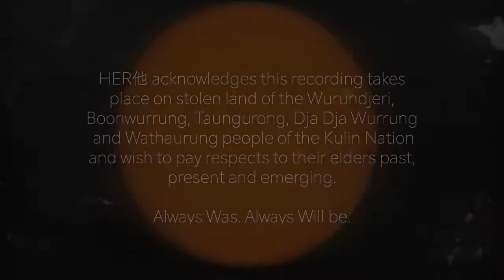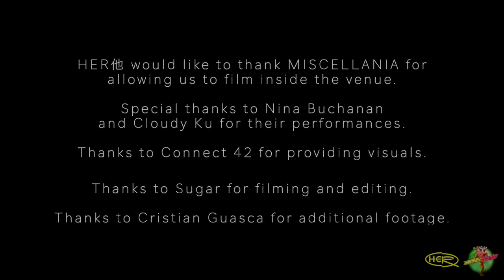Cloudy Ku - No Bounds X Currents.fm HER BLVSH Room Take Over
Footage of Cloudy Ku's DJ set for the HER takeover for the BLVSH Room for this years Online edition of No Bounds Festival x Currents.fm in November 2021. More information and a blurb written for HER about the event can be found below:

"Founder of HER他 Cloudy Ku, wanted to take the opportunity to represent their cities underground electronic music community and showcase what Naarm has to offer as a city of electronic and experimental music.

Cloudy has recorded an electronic/ experimental DJ Set, taking the viewer on a journey across multiple sonic capabilities all the while allowing the viewer's  bodies to be influenced by the groove and rhythmic elements of the heavier side of dance music.

Joining Cloudy on the takeover is Naarm based electronic musician and Composer, Nina Buchanan, who will perform a live set of all new sounds and ideas they have been exploring through their many months of solitude due to the city's harsh and heavy lockdown laws.

Providing visuals for the two performances is former Naarm-based visual artist Connect 42, who is now based in Berlin. The performances themselves take place in the most recent of Naarm electronic dance music institutions, MISCELLANIA.

On behalf of HER他 Cloudy would like to thank BLVSH,, Nina Buchanan, Connect 42 ,MISCELLANIA, Sirasith Visuals, Cristian Camilo GJ and Sugar Ross for their help in making this recording possible.

《HER他》將在明天於 2021 年 11 月 21 日（港台時間11PM起）參與英國知名音樂節 No Bounds 與 Currents.fm 電台的線上活動。Cloudy Ku 和 Nina Buchanan 會在柏林廠牌 BLVSH 舞台壓軸演出。

為這兩場表演提供視覺的是現居柏林的澳洲藝術家 Connect 42，演出場地則是在 Naarm/ 墨爾本新開幕的 MISCELLANIA。活動免費，想要觀看請到 提前訂票，明早睡不著或是早起的鳥兒，請別錯過。網址：